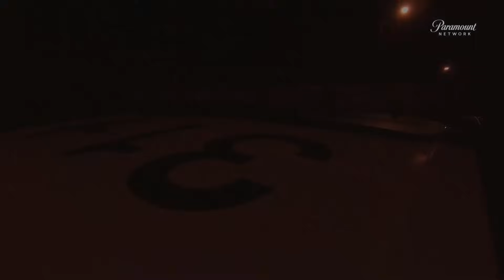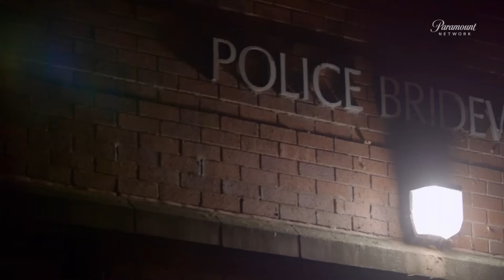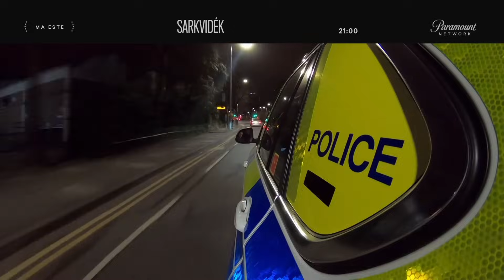Rohamjárőrök S19 E11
Ezek a zsaruk életük kockáztatásával, nyaktörő sebességű autós üldözések során igyekeznek elfogni a szökésben lévő autótolvajokat, az ittas sofőröket és a felelőtlen száguldozókat Anglia-szerte. Az elfogó osztag emellett egy különleges rendszám-azonosító rendszert is használ a biztosítási csalók kiszűrésére, ebből szintén izgalmas összetűzések kerekednek az országutak őrei és a szabálysértők között. Biztonsági öveket bekapcsolni, a Rohamjárőrök bevetésre indulnak! 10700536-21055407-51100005